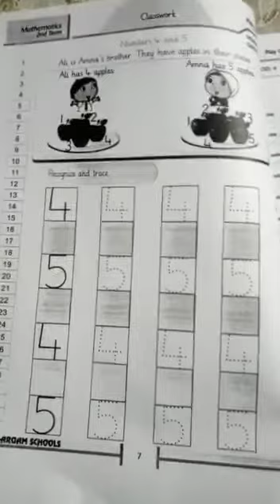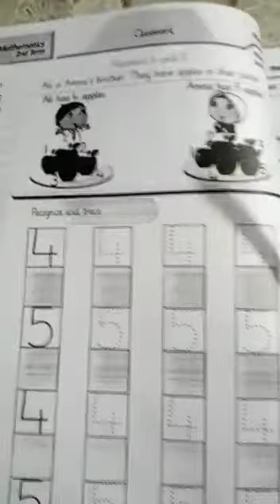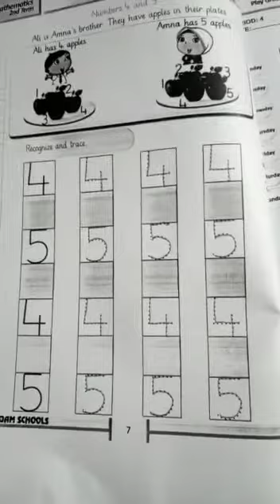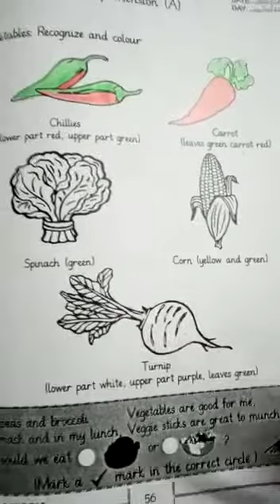Play Group 2nd Term